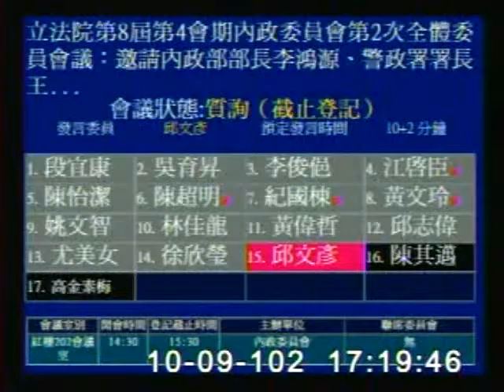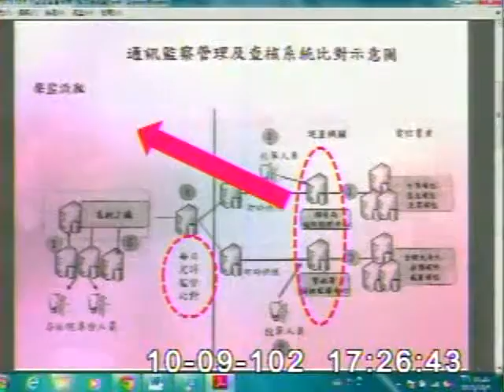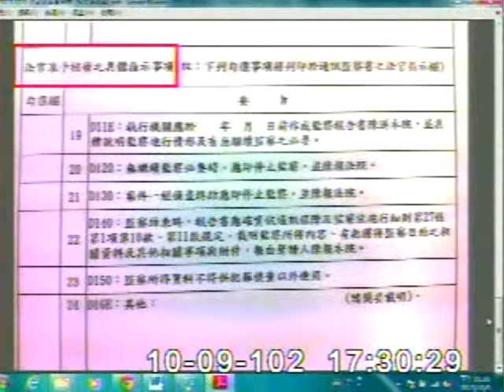2013-10-09 邱文彥 發言片段, 第8屆第4會期內政委員會第2次全體委員會議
會議簡介: 立法院第8屆第4會期內政委員會第2次全體委員會議：邀請內政部部長李鴻源、警政署署長王卓鈞及法務部次長

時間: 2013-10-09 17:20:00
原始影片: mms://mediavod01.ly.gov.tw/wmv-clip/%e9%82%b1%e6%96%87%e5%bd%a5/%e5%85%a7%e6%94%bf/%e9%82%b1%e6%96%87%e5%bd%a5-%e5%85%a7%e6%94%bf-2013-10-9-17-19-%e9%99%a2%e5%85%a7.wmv